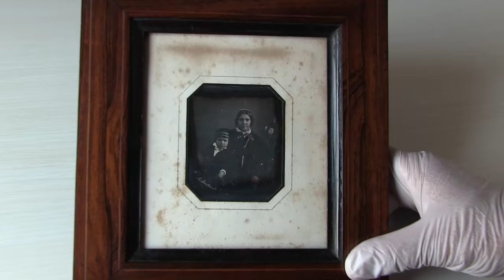Daguerréotype par Adrien Bertrand, Lyon, 1845 ca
Dagherrotipo di Adrien Bertrand, Lione, 1845 ca. Daguerreotype 1/6 plate  67x78 mm by Adrien Bertrand, Lyon. Hallmark, low left: A. BERTRAND. DAGUERRÉOTYPE DE M. Adrien BERTRAND.
Pavillon vitré, PLACE DES TERREAUX, 5, à Lyon.
- DEMANDER directement M. BERTRAND. –
L’entrée de son Pavillon est au haut de l’escalier, PORTE VITRÉE, la première EN FACE.
LE PLUS BEAU SOUVENIR DE FAMILLE.
ET LE PLUS FLATTEUR PRÉSENT DE FÈTE OU D’ÉTRENNES.
PORTRAITS,
GENRE MINIATURE OU ARTISTIQUE, SANS MIROITÉ,
PROCÉDÉ PERFECTIONNÉ SPÉCIAL,
Soit naturels, soit coloriés, et reproduisant la plus exacte ressemblance.
M. Adrien BERTRAND EST LE SEUL à Lyon QUI SIGNE TOUS SES PORTRAITS, ne livrant jamais
Que des ÉPREUVES DE CHOIX et parfaitement réussies.
Les Portraits faits par le procédé de M. BERTRAND sont les seuls qui réunissent aux tons vifs et vigoureux de la gravure toute la finesse de modelé et toute la délicatesse de traits de la miniature la plus parfaite. On n'y rencontre ni ces ombres dures et heurtées qui vieillissent et enlaidissent les personnes que les portraits représentent, ni ces tons pâles et blafards qui, ne permettant d'apercevoir l'image que sous un certain jour, la réduisent ainsi à l'état de problème, ou en font, un croquis sans vie et sans expression.
M. Bertrand opérant en quelques secondes, à l'ombre, et PAR UNE LUMIÈRE toujours DOUCE sous un pavillon en verre disposé à cet effet, où l’on est parfaitement à l'abri de toute intempérie de saison, et où la pose, n’apportant au modèle aucune fatigue, lui permet de conserver sa physionomie et son expression habituelles, ses Portraits sont la reproduction la plus fidèle de la nature, bien plus exacte encore que la peinture même, qu’ils surpassent de beaucoup pour le fini de l’exécution et la perfection inimitable des détails.
PAR TOUS LES TEMPS, même da PLUIE , d'orage ou de BROUILLARDS (1)
(1) Voir les renseignements ci-derrière.
Collezione Chiesa-Gosio.